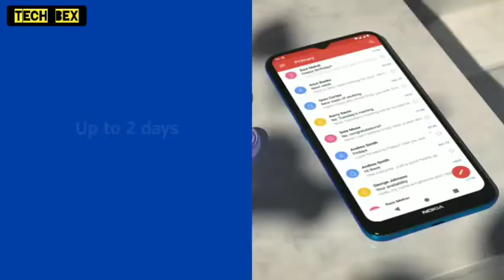Nokia Upcoming smartphone | Nokia G10 Full specifications, Price, features, Launch date in india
Your queries -

Nokia G10 official look
Nokia G10 Teaser
Nokia G10 Full specifications
Nokia G10 price

NOTE : All the images/pictures shown in the video belongs to Respected owner and not me I am not the owner of any pictures showed in the video

About : Tech BeX is YouTube channel . Where you will find Technologically Latest  Video in Hindi .